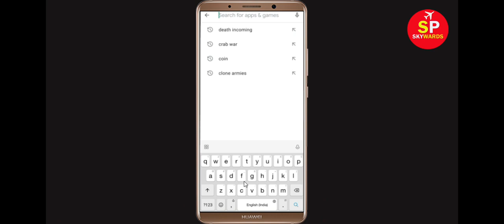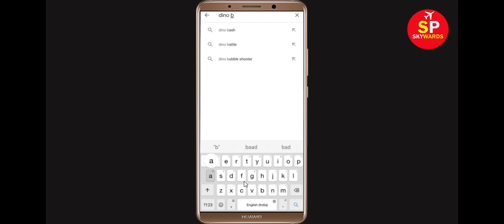Fix Dino Bash Apps Oops Something Went Wrong Error Please Try Again Later Problem Solved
Hello Friends, in this video tutorial today,  i will show you how to Fix Dino Bash Oops Something Went Wrong Error Please Try Again Later. If you are facing same problem in your mobile then it will help you a lot.